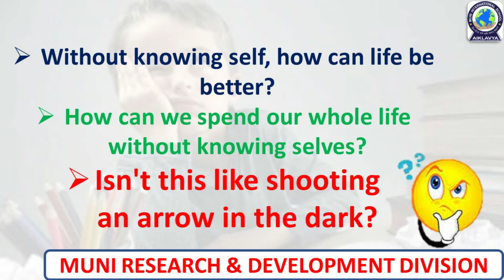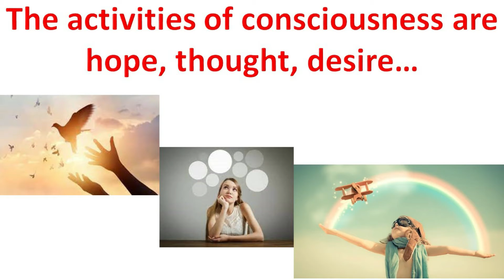Lets explore self...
This is also part of education